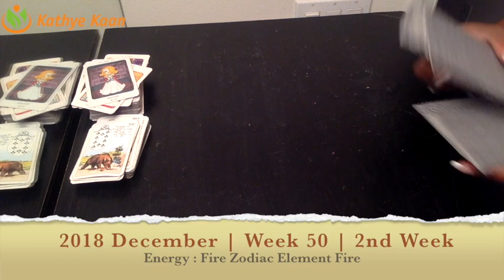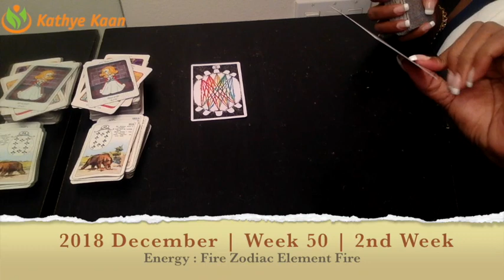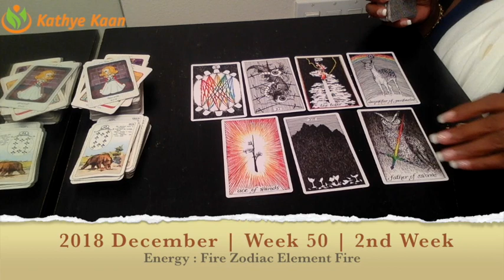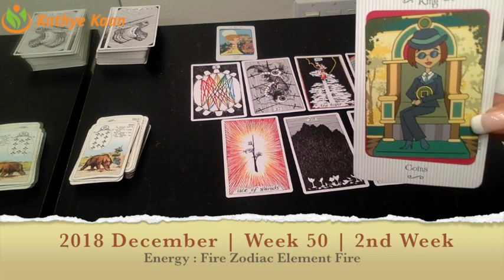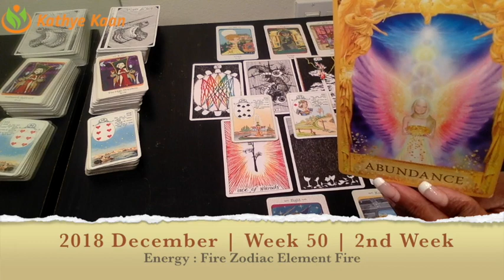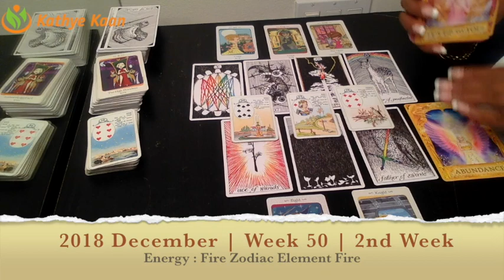OPHIUCHUS Weekly Reading Psychic Tarot | Horoscope | Week 50 | DECEMBER 10 - 16